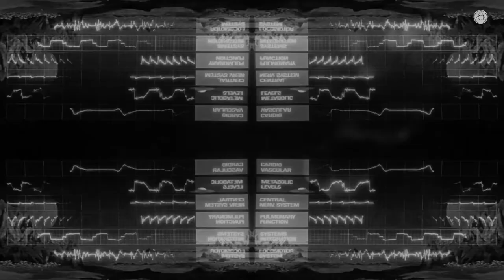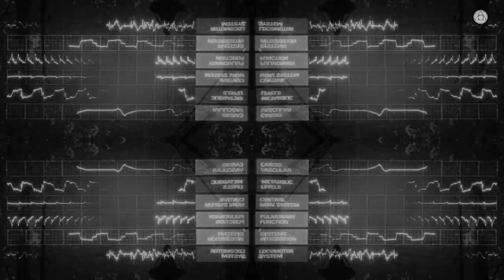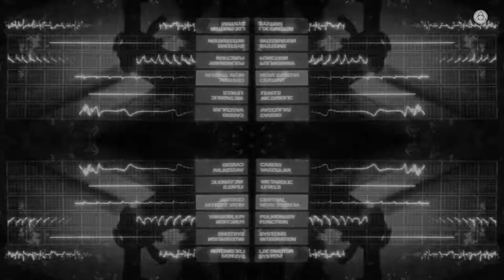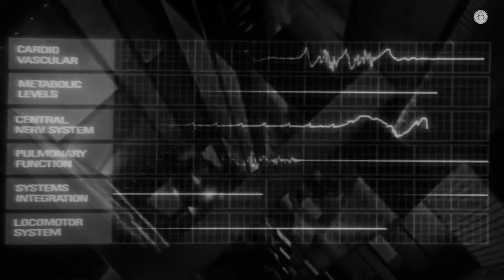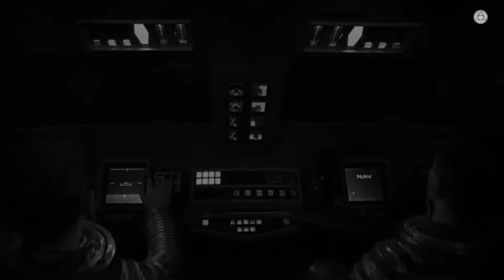Dino Ganic x Rrose F55 (A/V showcase)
HOL/podcast the Tetracyst premiere 002

Projekat sufinansira Ministrarstvo Kulture Crne Gore.